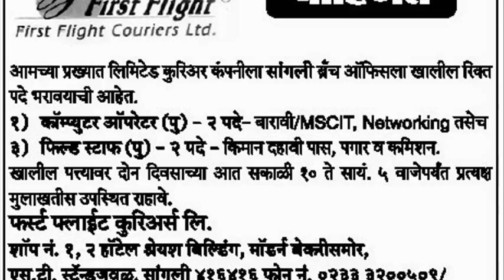first flight jobs